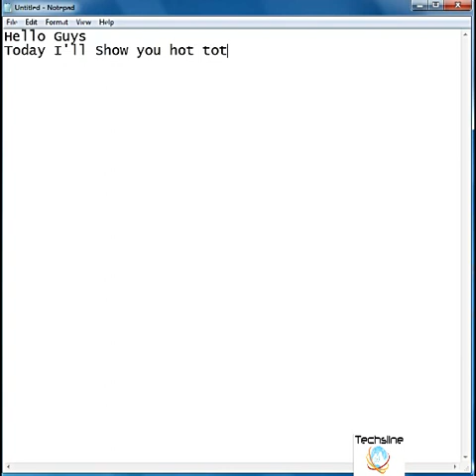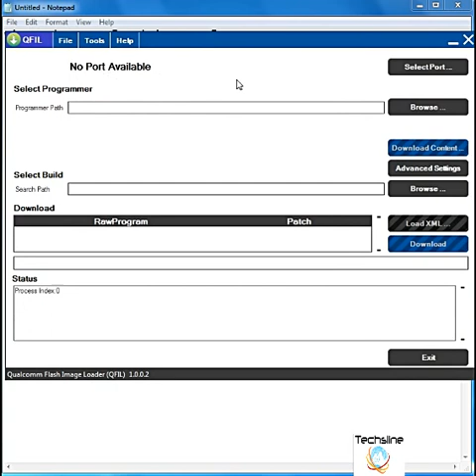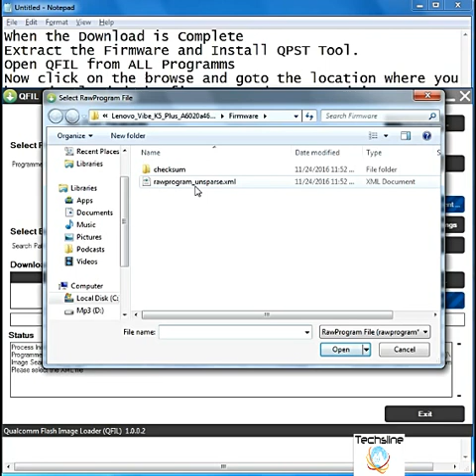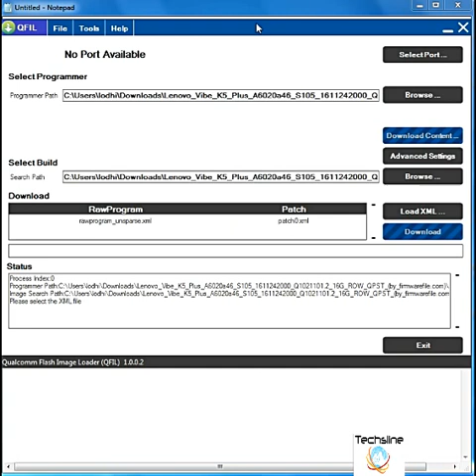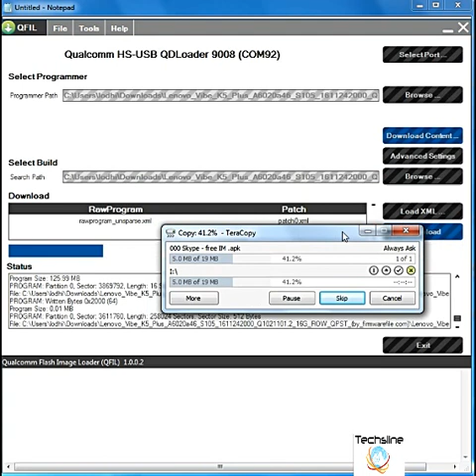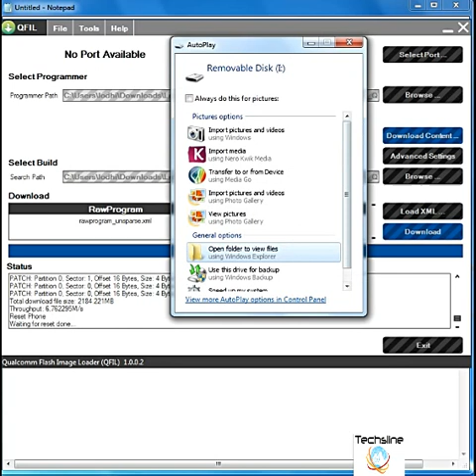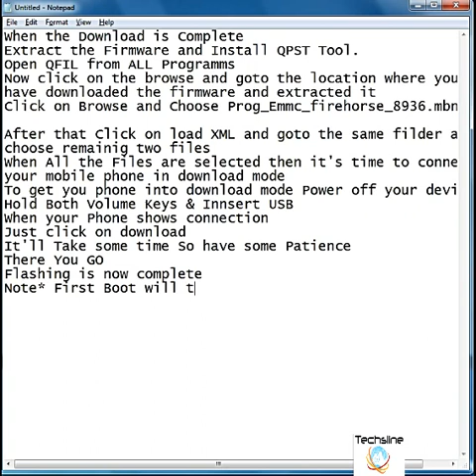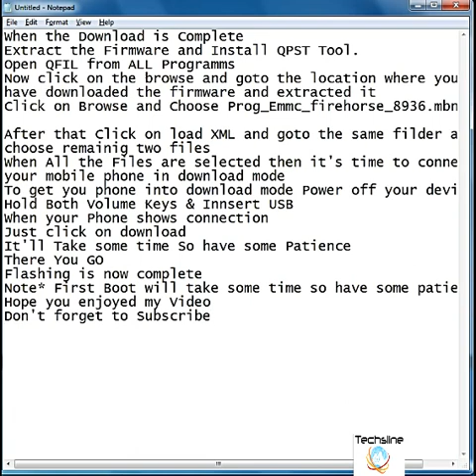How to Flash Lenovo A6020a46 & Remove FRP Lock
how to Flash Lenovo A6020a46 and Remove FRP Lock
When the Download is Complete
Extract the Firmware and Install QPST Tool.
Open QFIL from ALL Programms
Now click on the browse and goto the location where you
have downloaded the firmware and extracted it
Click on Browse and Choose Prog_Emmc_firehorse_8936.mbn

After that Click on load XML and goto the same filder and
choose remainig two files (rawprogram_unsparse.xml) & (patch0.xml)
When All the Files are selected then it's time to connect your mobile phone in download mode
To get you phone into download mode Power off your device.
Hold Both Volume Keys & Innsert USB
When your Phone shows connection
Just click on download
It'll Take some time So have some Patience
There You GO
Flashing is now complete
Note* First Boot will take some time so have some patience